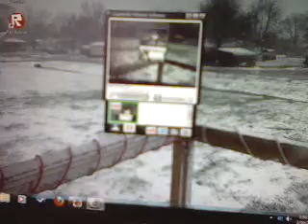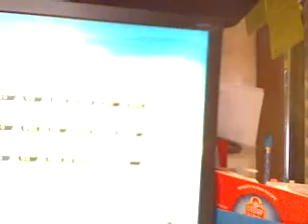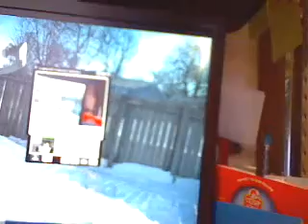Angery Rabbids 2